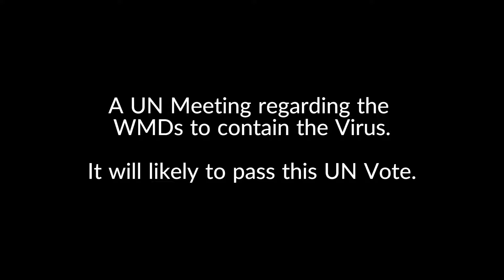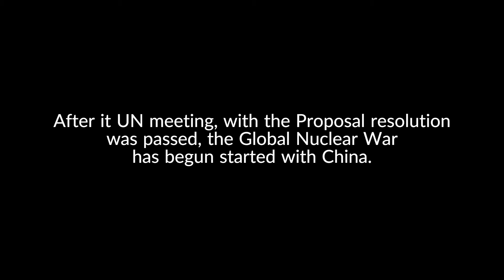The Awakening EAS Scenario - Epilouge Part 0 - PROLOUGE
At the UN Emergency meeting regarding the Nukes in Bern.

Check out my Message to our fans: This is a Prolouge of Our EAS The Awakening Videos.

This contains things that may frighten viewers

WARNING: Playing EAS Scenarios in public places or reuploading eas scenarios could lead to severe consequences!

PatLans
ElectricFanatic
Harvester
Kasey B.